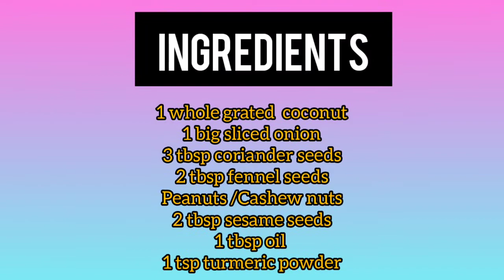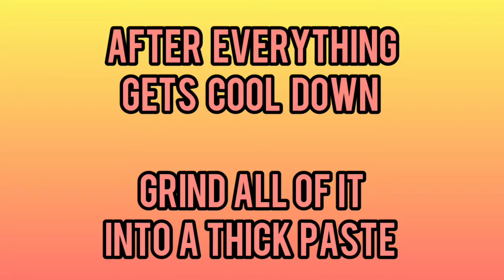COCONUT PASTE FOR CHICKEN CURRY | EASY TO MAKE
Homemade Coconut Paste For Chicken Curry